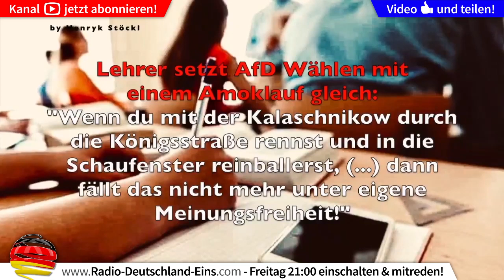★ Lehrer hetzt gegen AfD, rastet aus und brüllt Schüler an! ★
Du willst anrufen und mitreden: Wir senden jeden Freitag live um 21 Uhr.